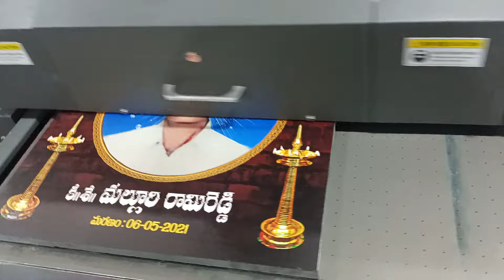multiple colours printing on Granite Stone